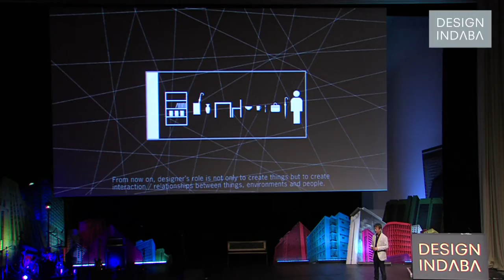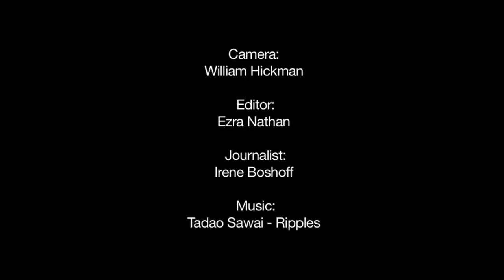Naoto Fukasawa: Second nature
Japanese product designer Naoto Fukasawa likens his design approach to the act of walking: “When you’re walking, you don't really think about your legs, the floor or your shoes – you just walk, which means your body already knows where to put your feet without thinking. Your body is naturally and inevitably harmonised with the environment.”

His designs are sympathetic to human nature and often emerge from the environment or from patterns of use – what he refers to as “design dissolving in behaviours”. This makes the resulting objects or products seem familiar, as if you’ve seen or used them before.

As Tim Parsons puts it in his book, Thinking Objects: Contemporary Approaches to Product Design: “Fukasawa’s designs often have this equation-like elegance from which a sense of the authentic emerges. Even when he is unable to find a behavioural connection and he reverts to minimalism, his products seem not to alienate.”

Fukasawa sees his design process not as about making things that he conjures up but rather "reading the mind or body of the user" and creating a seamless interaction between the user, environment and object.

My product is already in your mind, you just haven’t seen it yet, he explains.

Fukasawa believes that the concept of interaction design hould be extended beyond the context of software interfaces to include products or objects.

“I like designing simple products and physical interaction,” he says. “Design is key to making us happy.”